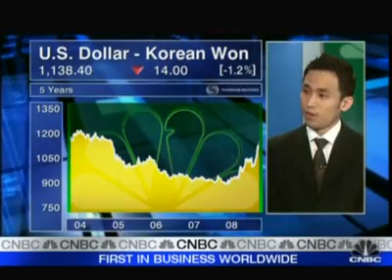CNBC (18 Sept 2008)